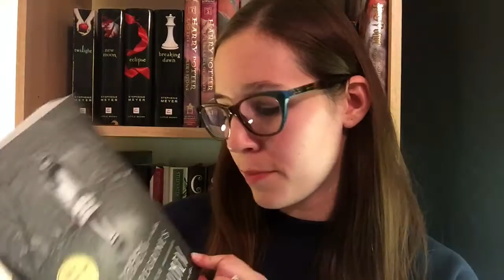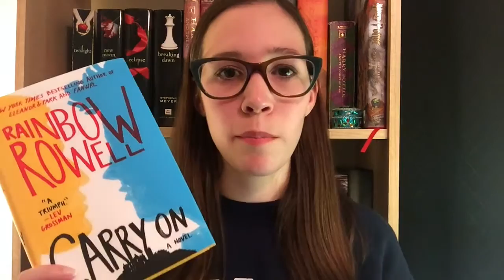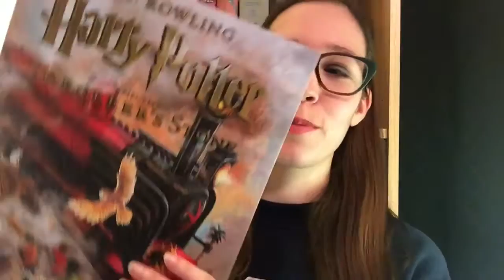October Book Haul and Wrap Up